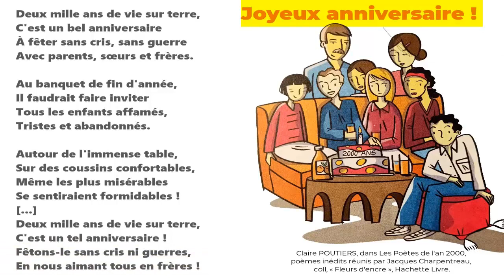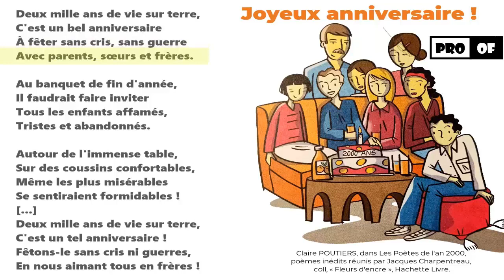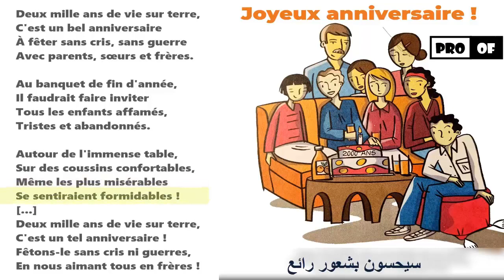Joyeux anniversaire | بالعربية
lecture diction